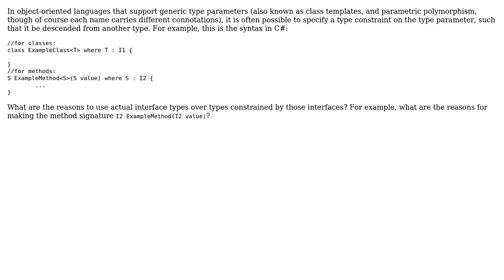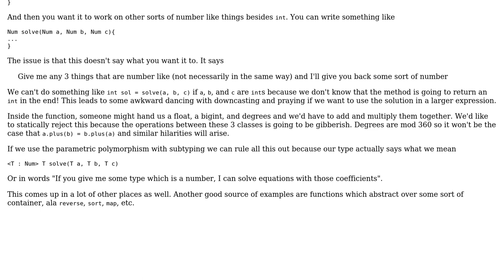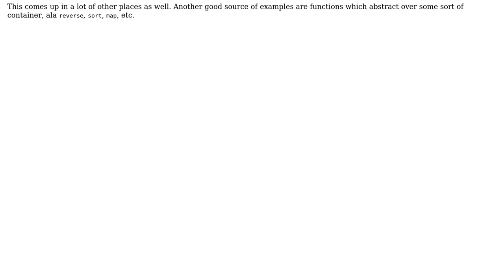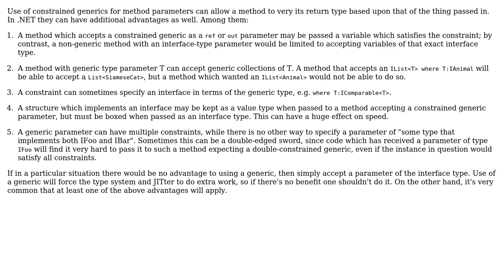What is the reason of using an interface versus a generically constrained type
Software Engineering: What is the reason of using an interface versus a generically constrained type

With thanks & praise to God, and with thanks to the many people who have made this project possible! | Content (except music & images) licensed under CC BY-SA | Music | Images & others | With thanks to user Telastyn user supercat user GregRos user Daniel Gratzer and the Stack Exchange Network Trademarks are property of their respective owners. You are responsible for your own actions.